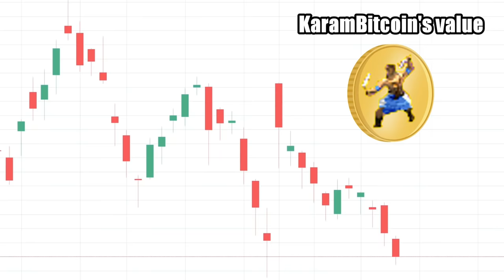Sicilians overview Aoe2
Analysis of the bonuses, units, and techs of the Sicilians from AoE2.

0:12 Intro and win rate stats
1:20 Team bonus: Transport ships are stronger
2:25 Castles and Town centers built 100% faster
3:15 Land military units (except siege) take half bonus damage
5:10 Farm upgrades provide +100% food
6:18 Can construct the Donjon

UNIQUE UNIT AND TECHS
7:20 Serjeant
8:40 First Crusade
9:40 Scutage

TECH TREE
10:30 Archers C+
10:50 Infantry A-
11:22 Cavalry B
11:50 Siege B+
12:15 Navy B
12:38 Monks C
12:55 Defenses A-
13:40 Trash Units A-

14:00 Closing thoughts & strategy talk

Game: Age of Empires II Definitive Edition with the Lords of the West expansion.